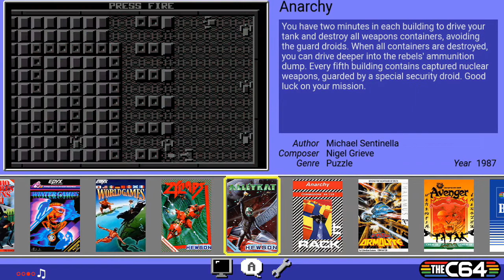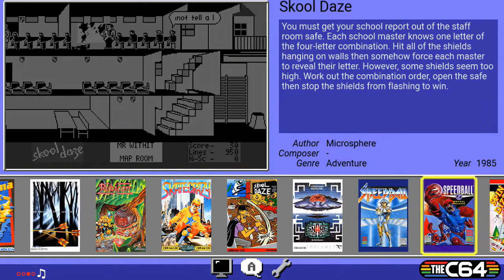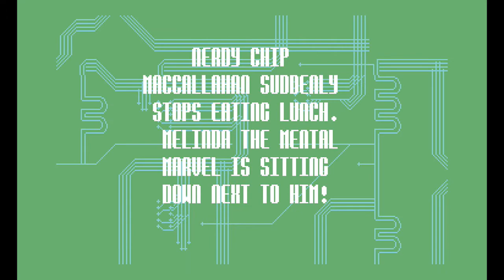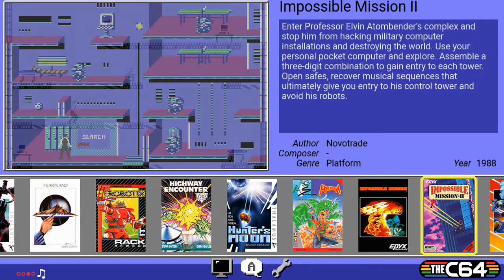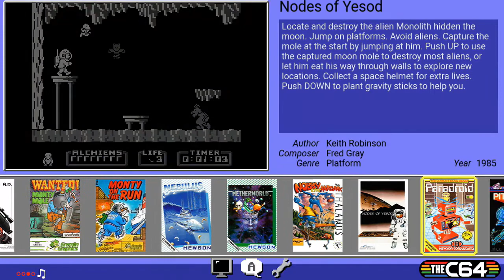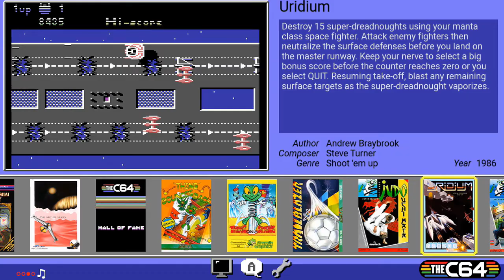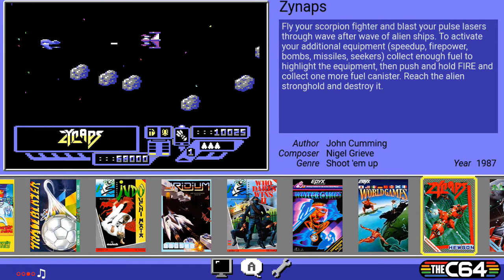The C64 Mini Review - Worth Getting? Commodore 64 Games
Now THIS is pretty awesome.
I really do wish I grew up with this because I can easily see that I could have had a HUGE nostalgia trip with this!

Can I have a ZX Spectrum one now? ;)

Any ideas on what I could have been doing wrong with using my own games?